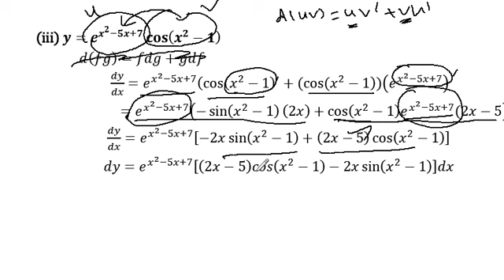12th Maths | Chapter 8 - Exercise 8.2 - Q.No - 1